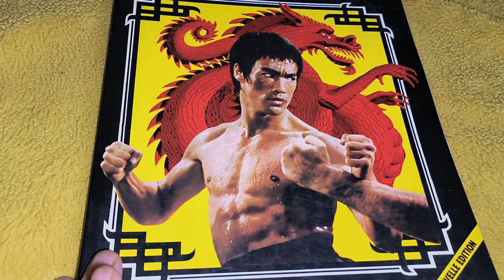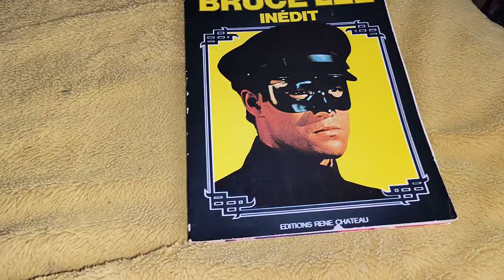A classic 1976 French book by Rene Chateau The legend of the little dragon